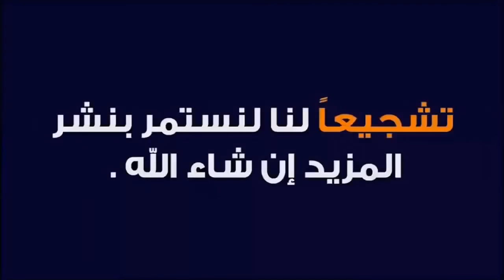حصريآ.. وليد صادي يترشح رسمياً لخلافة زطشي في الفاف, الخبر الذي اعلن عنه سابقآ يتأكد